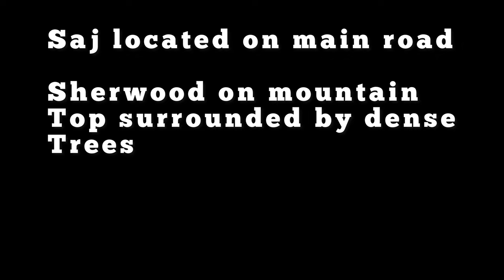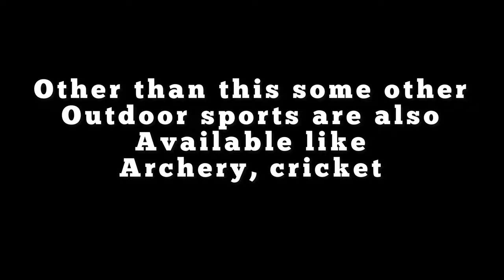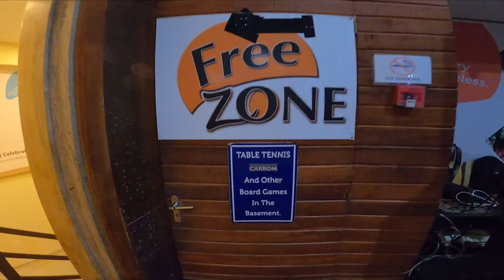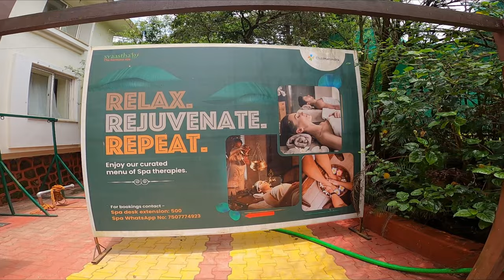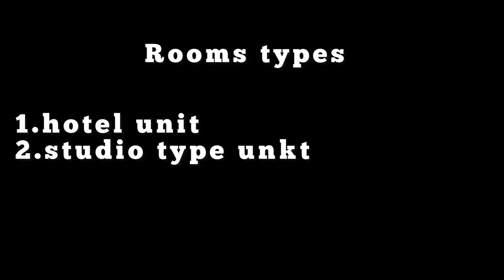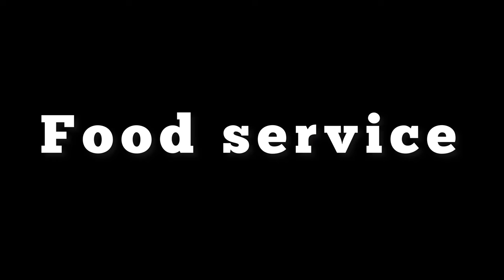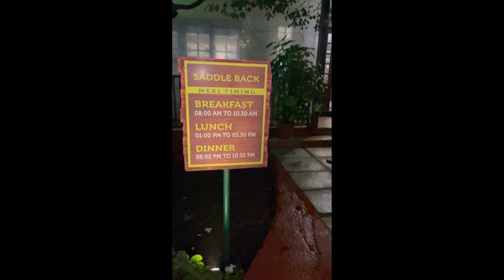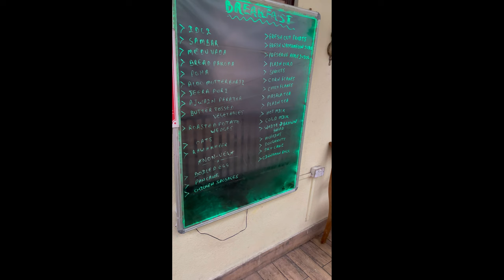Club mahindra sherwood resort! Mahabaleshwar complete guide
In this video i have covered all the aspects of sherwood resort which would help you to make decision whether you should go or not